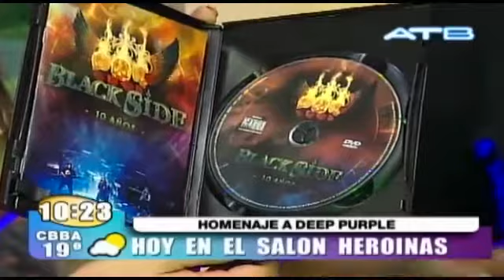Luiyi Black Side - ATB Red Nacional (Bolivia)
Entrevista a Luiyi Black Side en el programa VIVA LA MAÑANA del canal ATB Red Nacional para todo Bolivia.